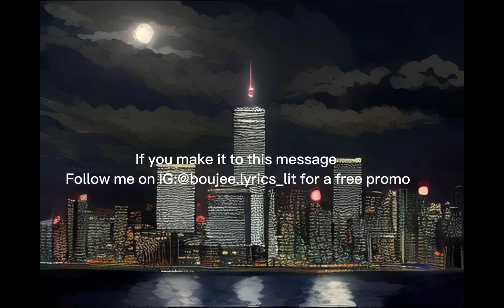YTB FATT - Lets See (official lyrics Video)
Artist
Song
Wallpaper from: Photo by Reynaldo brigworkz Brigantty from Pexels

If any a producer or label have a problem with this music or a song.